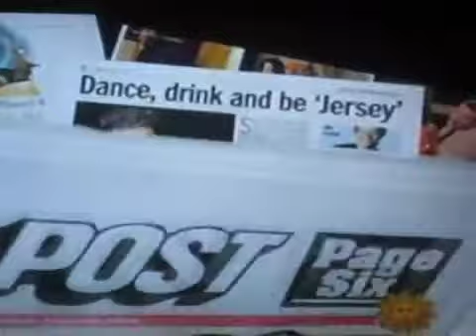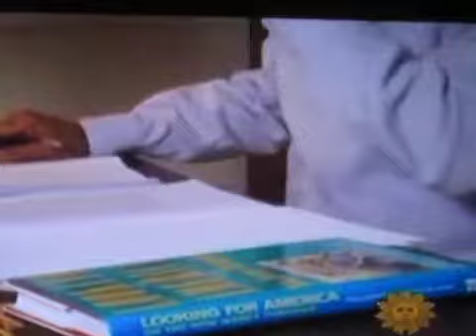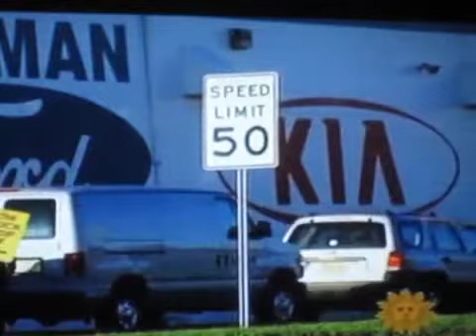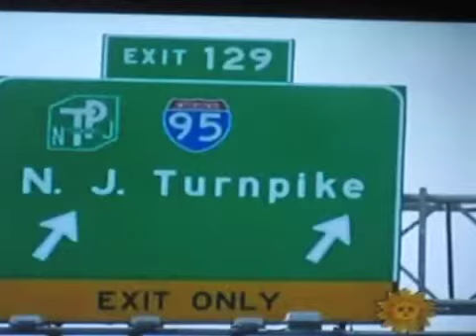JERSEY GUY: WHY I DEFEND NEW JERSEY! CBS Reports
Guy shares this droll CBS Sunday news report titled: New
Jersey: No Respect with his viewers. He lives in and loves in the Garden State (even Elvis dropped by on his way home from the Army) and now you will see why. Moe Rocka narrates this report.